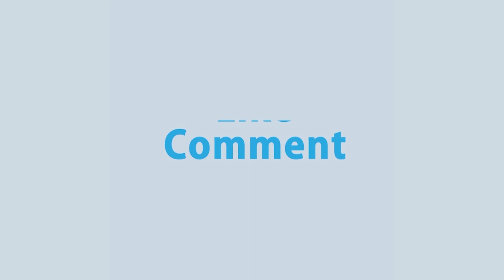সর্বস্তরের মানুষের শ্রদ্ধা-ভালোবাসায় চির নিদ্রায় শায়িত হলেন, এইচ টি ইমাম | Rtv News